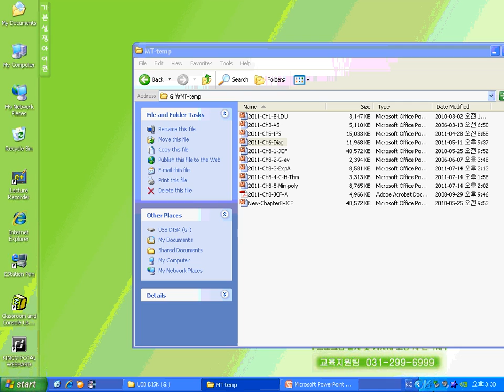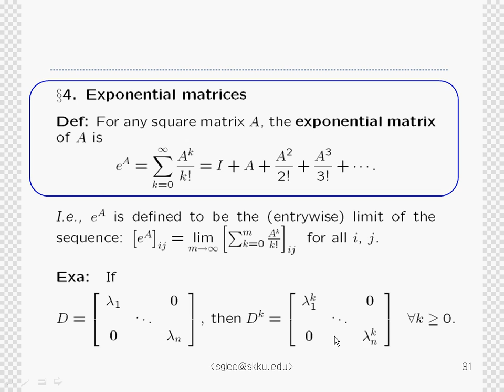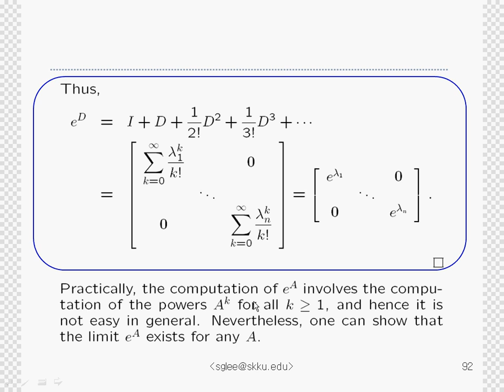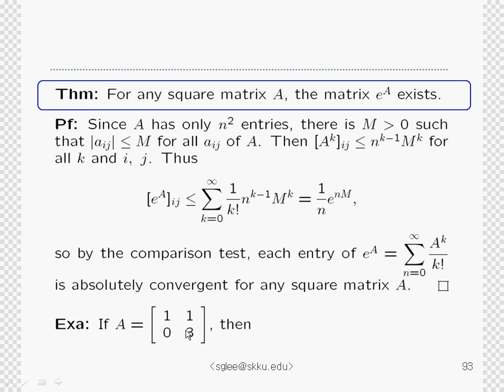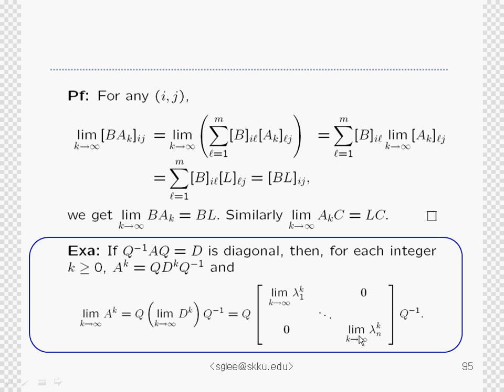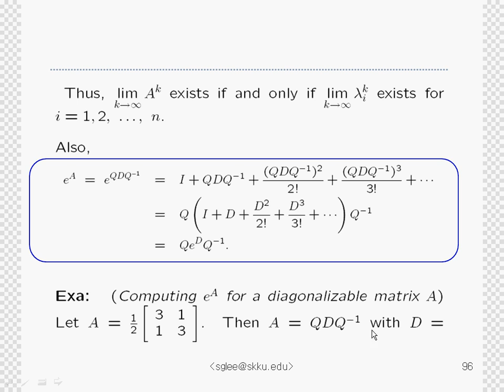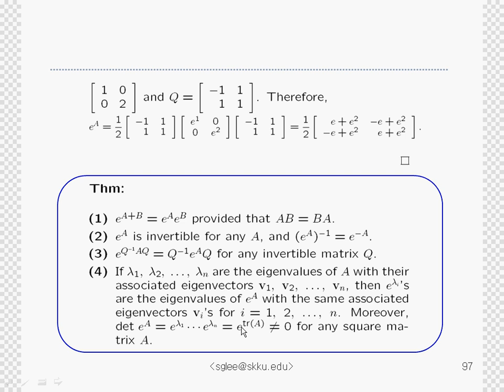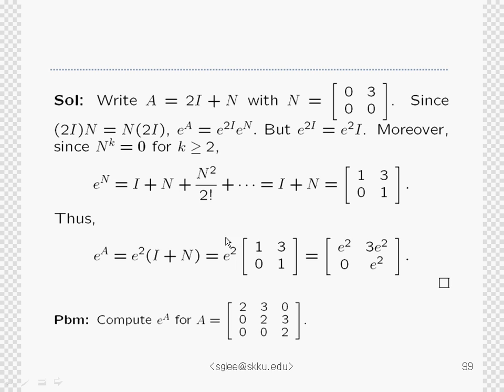선형대수 Chapter 6-3. Diagonalization - Exponential Matrix